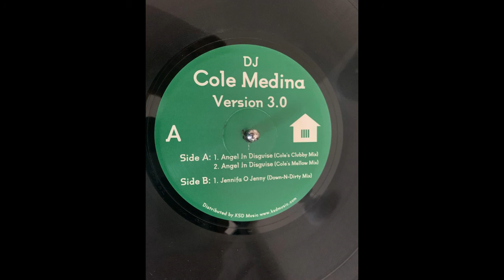DJ Cole Medina - Angel In Disguise (Cole's Clubby Mix)